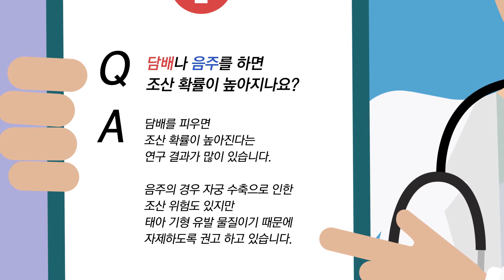[건강정보] 담배를 피우거나 음주를 하면 조산을 할 확률이 높아지나요?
담배를 피우면 조산을 할 확률이 올라간다는 연구들이 이미 많이 나와 있고요
약 두 배 정도 조산 확률이 올라가는 것으로 알려져 있습니다.
하지만 음주의 경우에는 자궁 수축으로 인한 조산 확률 증가도 있지만 그 자체가 태아 기형과 유발되는 물질이기 때문에 임신 중에는음주를 자제하도록 권고를 하고 있습니다.